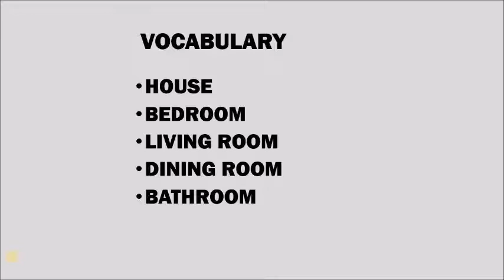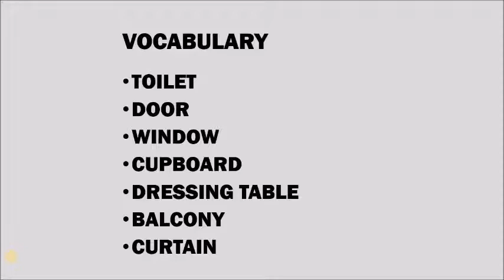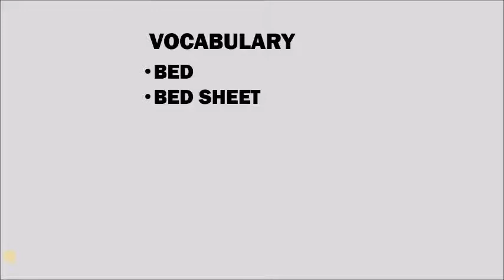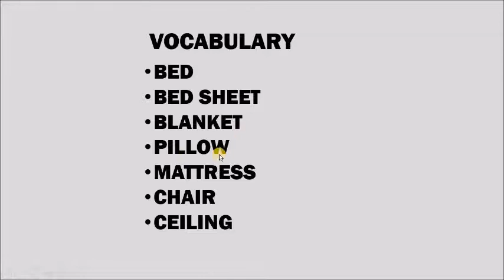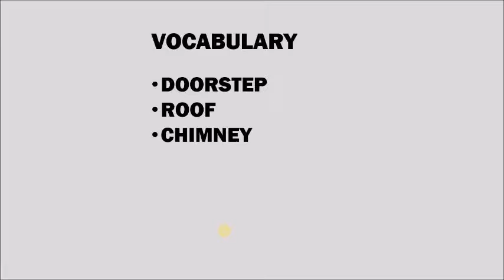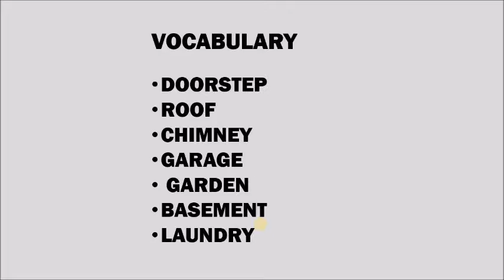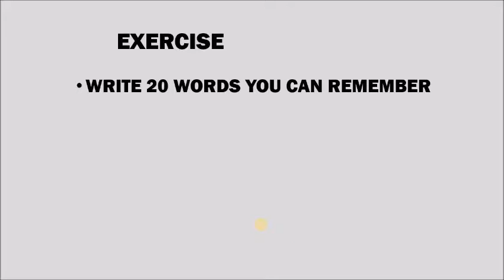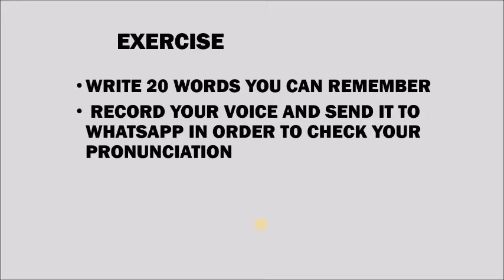ENGLISH A1 | LESSON 3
ENGLISH A1 | PRIVATE LESSONS
This course is intended for both adults and children who don't have prior knowledge of English language. We explain in Somali so that it will be very easy for you to understand.